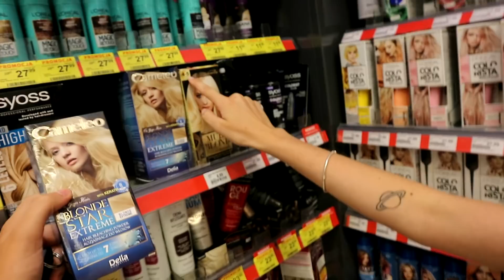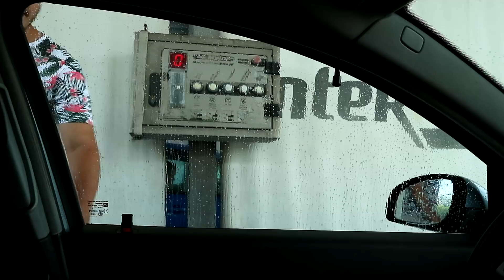FARBUJEMY MU WŁOSY!! | Okcia i Kapi